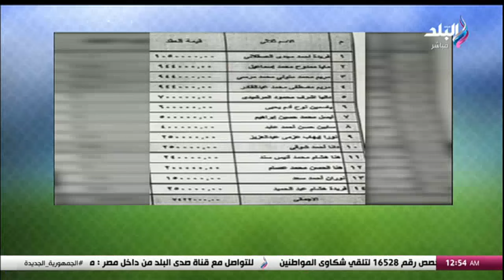رئيس الزمالك السابق انتقد احتفالاتكم ببطولة الطائرة؟🔥🔥.. رد ناري من هشام نصر: « عنده حق ولكن »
جزء من حلقة اليوم 5 يونيو 2024 من برنامج الماتش مع هاني حتحوت وفيها هشام نصر يفاجئ هاني حتحوت بكلمات قوية مع بداية اللقاء و تفاصيل مفاوضات الأبيض مع لاعب طلائع الجيش و  الأهلي يتلقى عرضا تركيا لضم أحمد قندوسي و هاني حتحوت يكشف الكواليس حول عودة أفشة لتدريبات الأهلي و يكشف الحقيقة كاملة حول تأجيل كأس أمم إفريقيا 2025 , و مسؤول تأمين مباراة مصر وبوركينا فاسو يوضح خريطة دخول الجماهير, و هشام نصر يكشف آخر تحركات الزمالك في ملف غرامة خالد بو طيب.